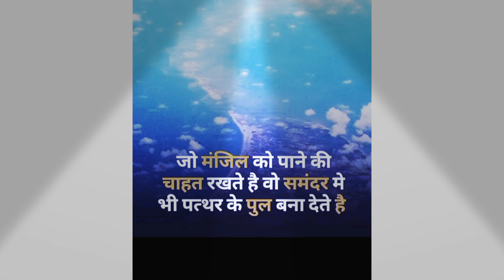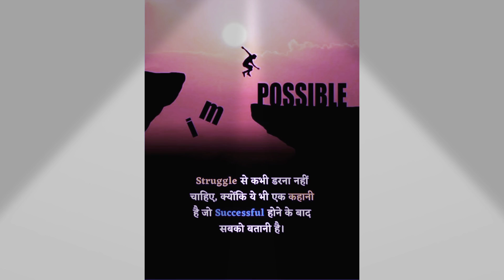motivational quotes in Hindi पढ़ने के लिए मजबूर कर देगी ये बातें Tech Chemistry Cbz